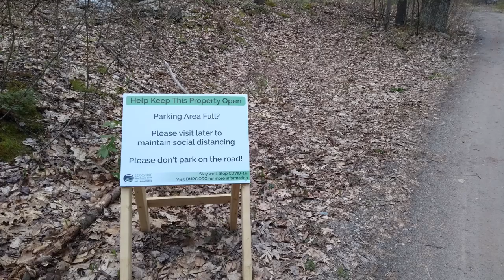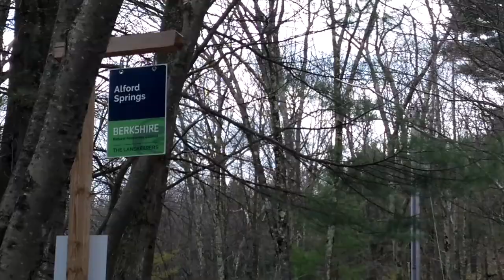Alford Springs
Alford Springs, Great Barrington, MA